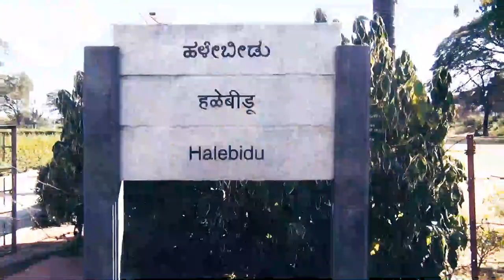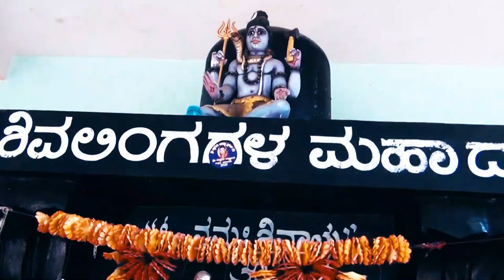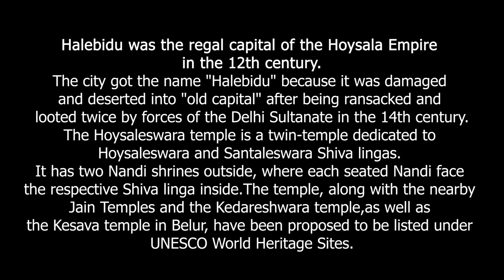Hassan | Halebidu | Pushpagiri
Halebidu is a town located in Hassan District, Karnataka, India. Halebidu used to be called Dorasamudra or Dwarasamudra.